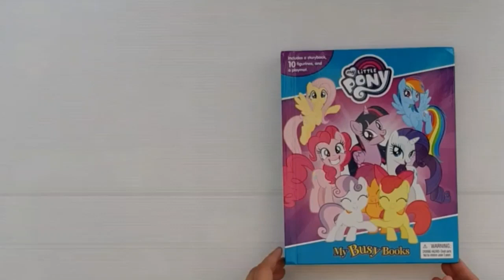My little pony